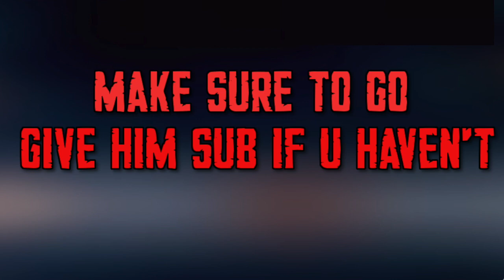My 2018-19 WEST ALLSTARS! (Ft. Arian Christpher)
In this video, me and arian christpher talked about our predicitons for the 2018-19 allstar game, this video was very contriversial so make sure to leave ur thoughts in the comments down below!!